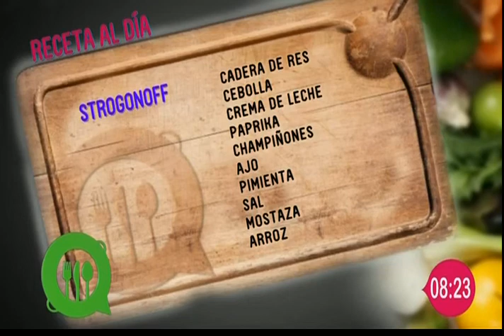Strogonoff para satisfacer tu antojo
En el espacio de "Cocina al día" le mostramos en detalle una deliciosa receta de Strogonoff, la que puede seguir desde la comodidad de su propio hogar con mucha facilidad.